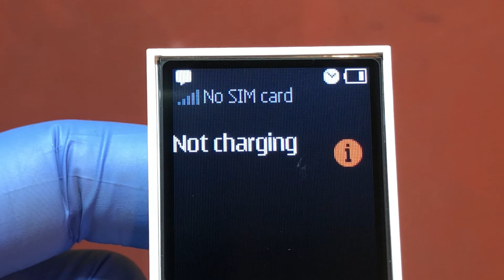nokia 105 ta 1423 not charging solution | Battery charging Not Showing 100% Solution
nokia 105 ta 1423 not charging solution
Nokia ta 1423 not charging solution
Nokia not charging solution
nokia ta 1423 Battery charging Not Showing 100% Solution
charging error solution  charging error jumper solution